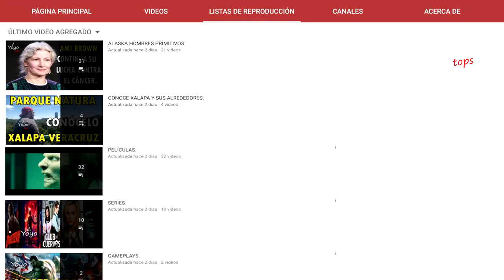EL TERCER HERMANO DE JONATHAN Y DREW SCOTT REVELA QUE ESTA SUFRIENDO UNA ENFERMEDAD RARA